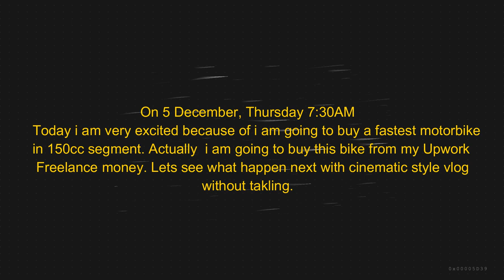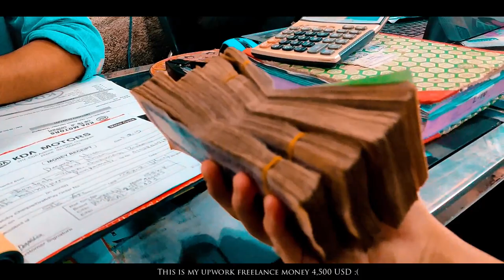Bought New Fastest Bike | Suzuki GSX R150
Hello, viewers, this is our first cinematic vlog video with suzuki gsx r150. I was very excited, because for a long time I had been thinking about buying a bike for my own money. Eventually I was able to buy a bike for my own money, I bought this bike from my upwork freelance money. Some of the money was paid from YouTube.
Suzuki GSX R150 Engine Output is 18.9 BHP @ 10,500 rpm and Torque 14 NM @ 9000 rpm. The Suzuki gsx r150 top speed possible to reach 160KMPH. So, I think the suzuki gsx r150 is the fastest bike in 150cc segment.
Thank you very much for spending
your valuable time on us.
Please like us Facebook Page friendly

Top 5 fastest 1000cc motorcycles 2020: Honda CBR1000RR-